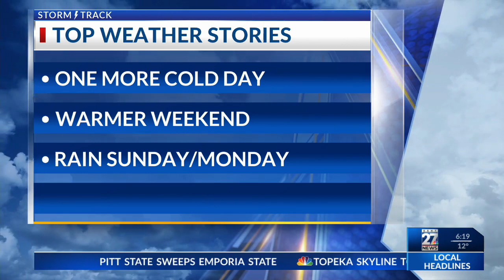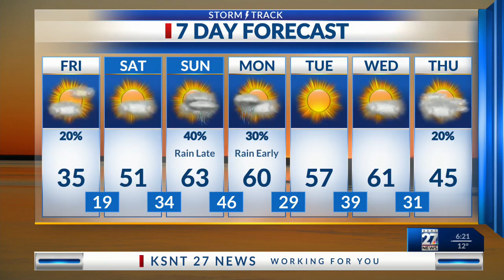Latest Morning Forecast